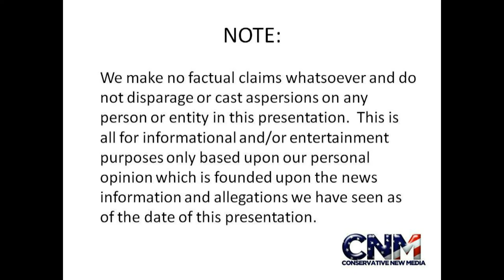Cute Little Fennec Fox with Big Ears in 1080P HD - by John D. Villarreal